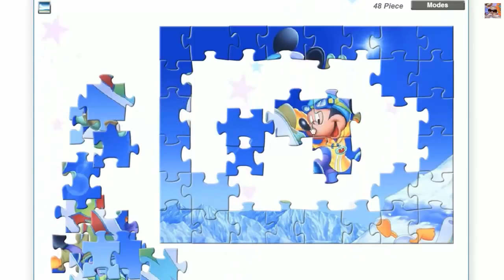Puzzle Myszka Miki i Minnie z muzyką klasyczną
Zapraszamy na naszego bloga dla rodziców . Układamy puzzle z myszka Miki i Minnie z muzyką klasyczną w tle.